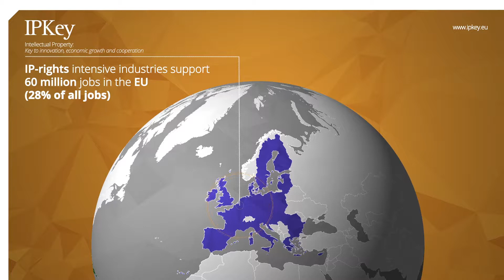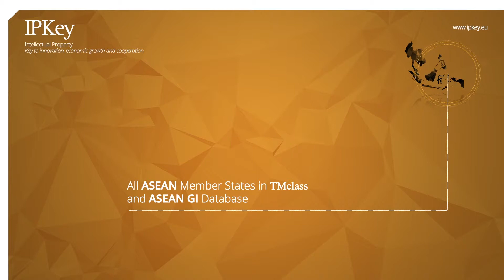IP Key South-East Asia